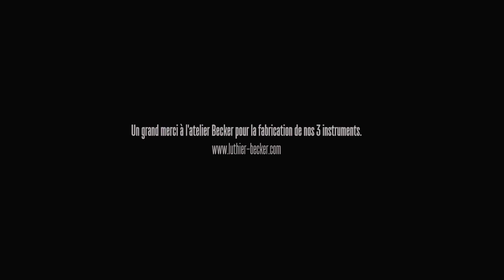Live Trio Zéphyr à l'atelier Becker "Oumano" oct.2016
"Oumano": chant composé et interprété par le Trio Zéphyr: Delphine Chomel (violon et voix), Marion Diaques (violon alto et voix) et Claire Menguy (violoncelle et voix). Tiré de l'album "Travelling"  - Nov 17 - Harmonia Mundi - Label La Buissonne.